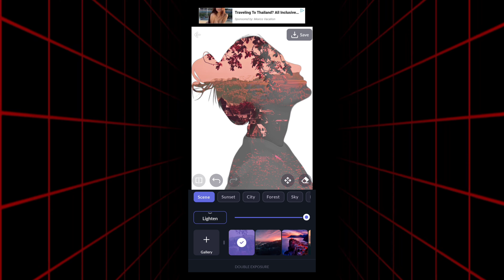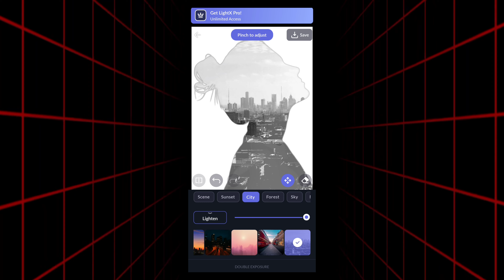Create UNIQUE & AMAZING Images | Akki Photography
editing your photo
photo editing
lightroom editing
editing photos
nsb pictures photo breakdown
ai photo editing
photoshop ai tutorial
photoshop ai
editwithnsb
photoshop tutorial
edit photos with ai
ai tool for editing
nsb pictures ai editing
photoshop ai editing tutorial
edit your photo with ai
picture Edit Your Photo Like a Pro
pictures ai photo editing
photo editing ai
free ai photo editing
free ai tools
photo editing
ai photo editing tutorial
free ai photo editing tutorial
free ai photo editing tutorial beginners
photo editing using ai
how to change background in photos
background change ai
free background change ai
ai background change
background kaise banaye
background kese change kare
how to change background using ai free

photo editing
photoleap ai photo editing tutorial
trending photo editing tutorial
lightx photo editing tutorial
lightx ai photo editing
lightx ai photo editor
ai photo editing
photo editing